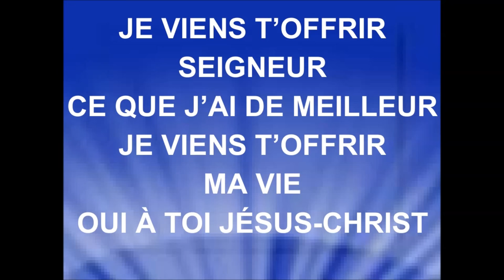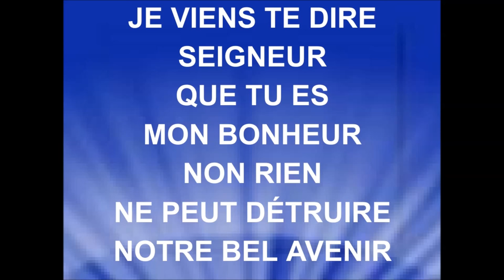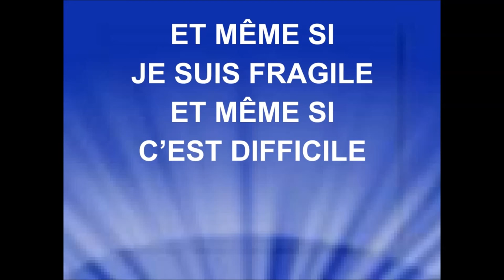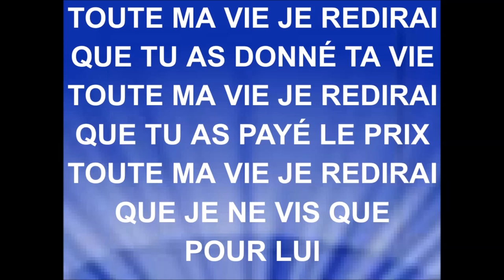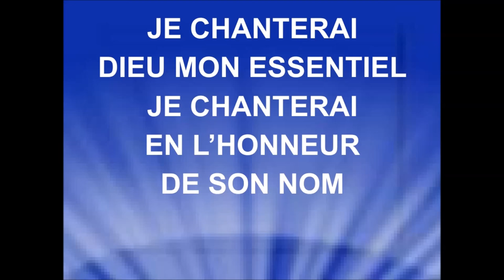JE CHANTERAI - Matthieu Marvane - JTM Band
MATTHIEU MARVANE - JTM BAND